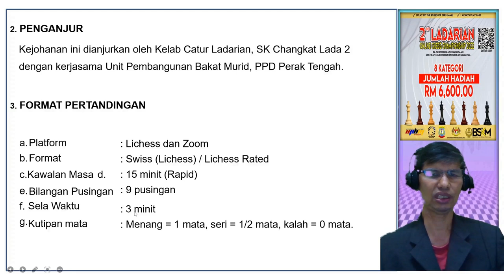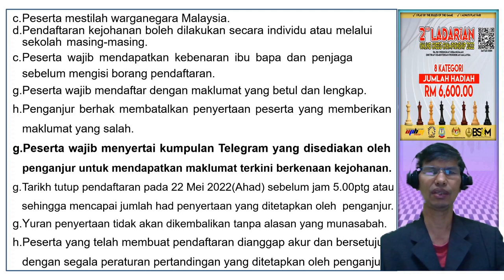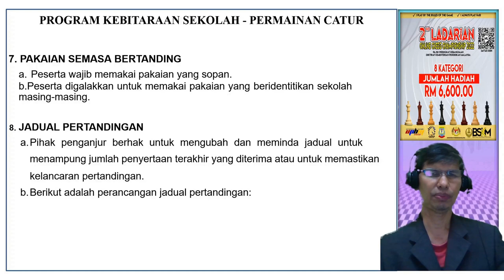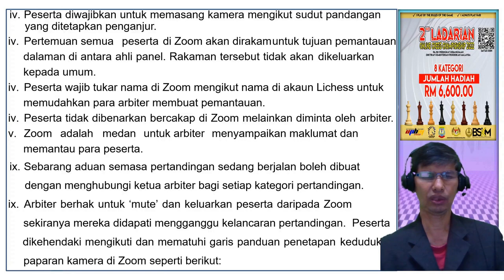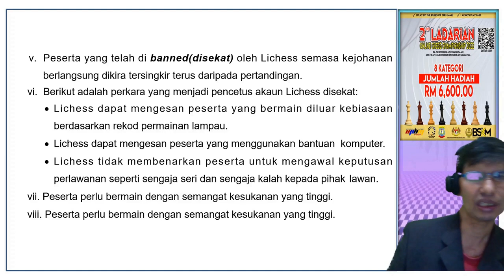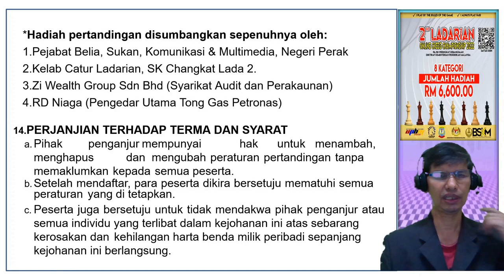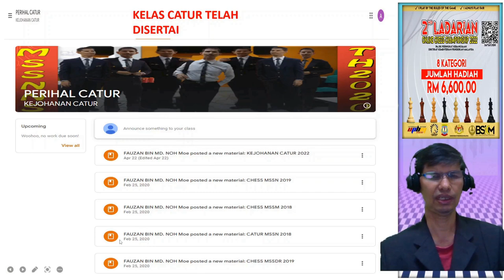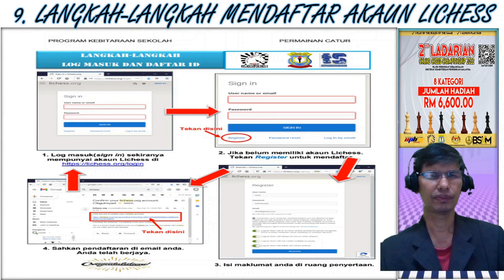CHESS TUTORIAL BY MIKE POJAN